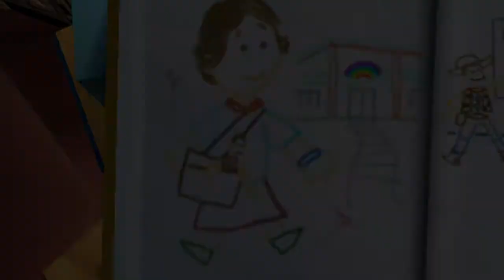Toy Story 3 - Mision #10 Sistema de vigilancia (PSP)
Gameplay Walkthrough sin comentario de el videojuego Toy Story 3 en español.

👍 Acerca de este juego:
Cuando su dueño Andy se prepara para ir a la universidad, el vaquero Woody, el astronauta Buzz y el resto de sus amigos juguetes comienzan a preocuparse por su incierto futuro. Todos acaban en una guardería donde comenzarán una serie de trepidantes y divertidas aventuras.

Desarollador: Asobo Studio
Distribuidor: Disney Interactive Studios

🥴 ¿Donde Comprar el juego?

🧑Acerca del canal:
En mi canal podrás encontrar diferentes Gameplays sin comentario alguno con comparaciones para las distintas plataformas en las cuales pases tu tiempo libre.

🦀Aquí podrás encontrar un enlace a mi canal 🧑 para encontrar mis distintas listas de reproducción: